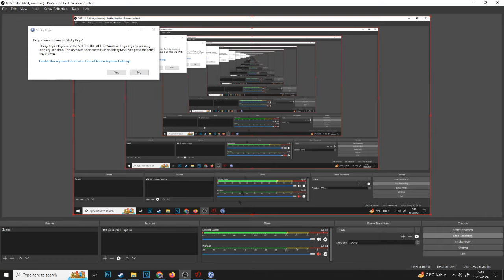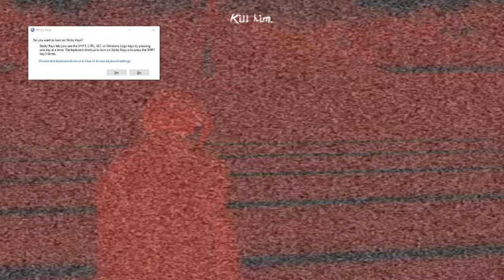All male rivals confess to Ayano | YandereSimulatorSenpaiYandereMod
All male rivals confess to Ayano | Yandere Simulator Senpai Yandere Mod

DL (For Full Coming Soon)

Segments
00:00 Osano Najimi
02:25 Snap Mode (promo concepts)
05:20 Amao Odayaka
07:42 Kizano Sunobu
09:36 Oko Ruto
11:26 Aso Rito
13:17 Mujo Kina
15:32 Mido Rana
17:47 Osoro Shidesu
19:48 Ayato Aishi
23:11 Megamo Saikou
25:53 Secret Rival

ayano aishi
Ryoba Aishi